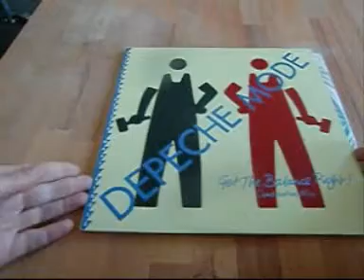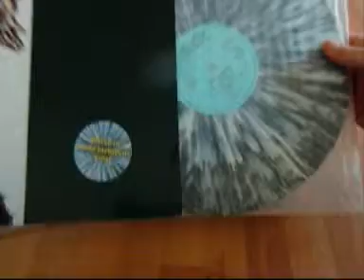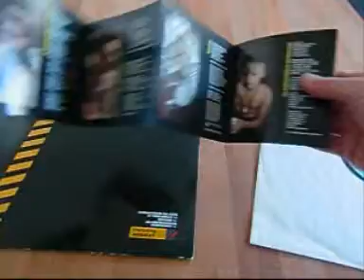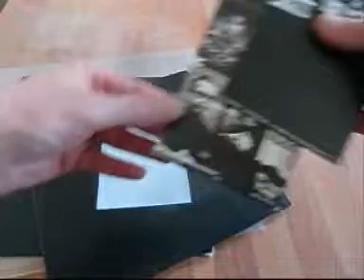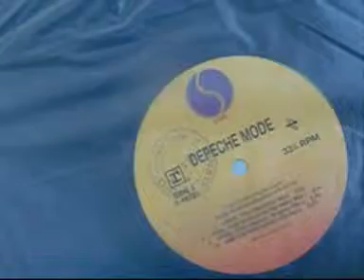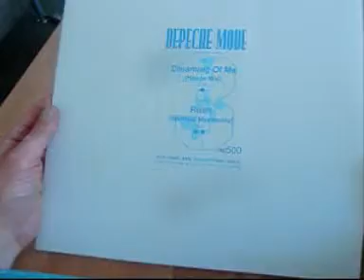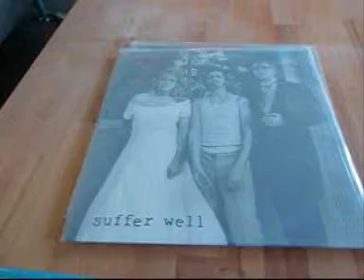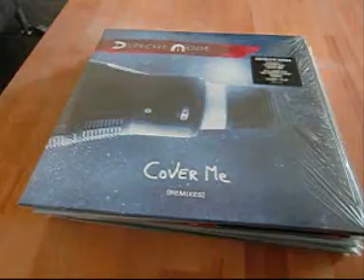My Depeche Mode Collection Part 1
Depeche Mode 12 " Singles USA Germany Canada France Japan Part 1 Vinyl Colour Vinyl Limited Editions